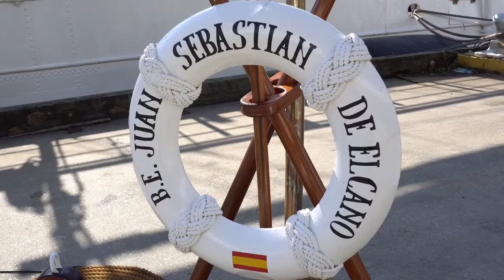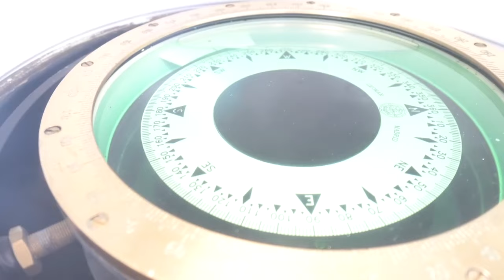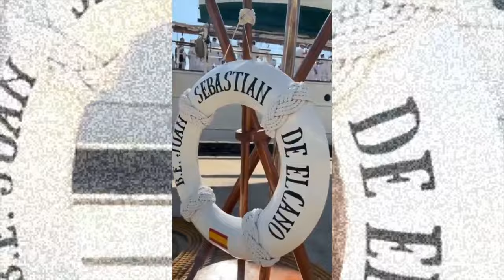Acogida del “JS Elcano” en Nueva Orleans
El 18 de mayo el buque-escuela “Juan Sebastián de Elcano” llegaba al puerto de Nueva Orleans, en el delta del río Misisipi, recibiendo una cálida acogida que, una vez más, pone de manifiesto que nuestro buque-escuela es nuestro mejor embajador.
Las imágenes fueron tomadas por los canales en lengua hispana:
- Telemundo42: